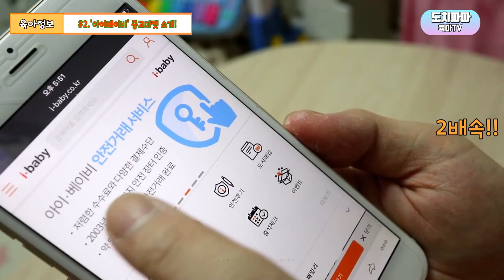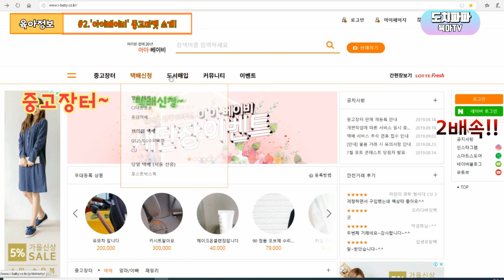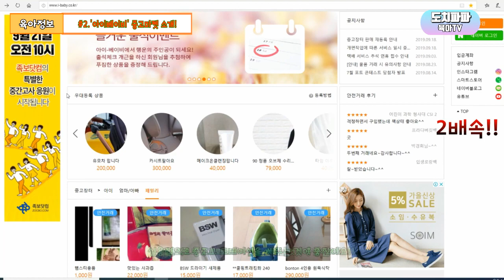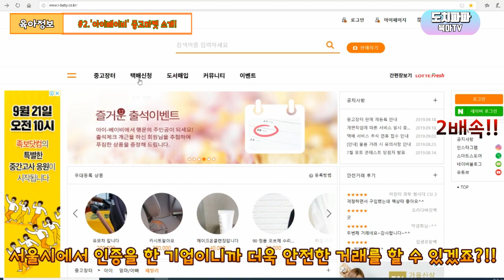[육아정보] 중고마켓ㅣ아이베이비 - 잠시 입히고 사용해야하는 아기옷과 장난감 어디서? 어떻게? 준비하면 좋을까?! [광고]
*이번 영상은 아이베이비중고마켓 광고영상입니다.
*소통은 커뮤니티 게시판에서 하고 있으니 많은 응원부탁드릴게요.

안녕하세요 육아하는 아빠 도치파파입니다!
이번 시간에는 중고마켓 한곳을 알려드릴텐데요~
우리 아기들 옷이나 장난감! 정말 빨리 빨리 성장하는 아이들때문에
새것을 살때 고민인분들 많으시죠?
그래서 1999년부터 시작된 중고마켓!
서울시의 협력업체라고 하는 중고마켓! '아이베이비'를 소개해드리려고 합니다.
어떤곳인지? 어떤제품들이있는지? 가격은 어떤지?
지금 이시간에 도치파파가 소개해드리도록하겠습니다~

[도치파파 육아TV]
육아하는 아빠 도치파파입니다.
육아는 엄마만 책임져야 하는건 아니죠? ^^
아빠가 육아에 도와주고 신경써줘야 아이와 엄마 우리 가족모두
행복하다고 생각합니다.
어르신들과 육아선배님들이 말씀하십니다.
"육아는 해도해도 끝이 없다!"
공감하는 부분이 많죠?
내 아이가 성장해갈수록 점점더 육아정보가 필요하게 된다는걸 느끼고 있습니다.
이제부터 도치파파가 육아에 도움이 되는
'현실육아'를 통해얻은 '육아정보'들을 공유하겠습니다.
"육아는 전쟁이다!"가 아니라
"육아는 행복이다!"라는 표현으로 바뀌는 그날까지
도치파파와 함께하시죠~

*편집:장조림(찬우군)

이제는 많은 아빠들도 육아 박사가 될수 있습니다!
슈퍼 울트라파워 아빠가 되어 육아에도전해보세요!

[구독]과 [추천]은 큰힘이 됨니다.